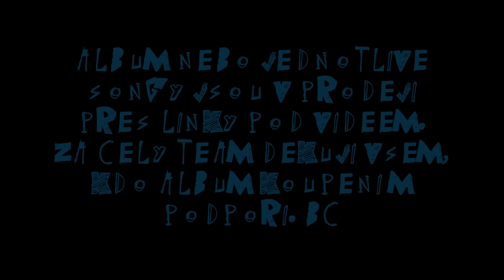Ben Cristovao ft. Ezy - MAM / prod. by The Glowsticks